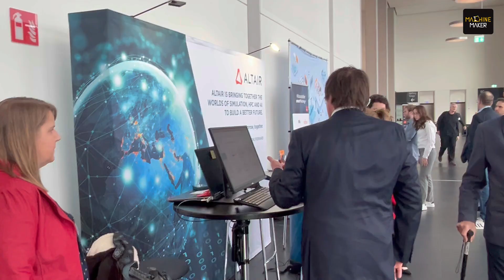Smart Plastics by igus at Hannover Messe 2024 | ReBeL Cobots for ₹3,60,000 | Sustainable Engineering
The ongoing debate about plastics – inherently wrong or just mismanaged – takes a revolutionary turn with igus's latest innovation: Smart Plastics. This groundbreaking approach is set to redefine the engineering landscape, especially in cable management and flexible cables. At the recently concluded Hannover Messe 2024 Press Preview, igus unveiled a glimpse of what to expect at the main event in April 2024, showcasing their pioneering Smart Plastics technology.

Igus's Smart Plastics are engineered with integrated sensor systems that detect critical parameters such as cable breakage, push/pull forces, tension, and electrical resistance. This integration facilitates real-time monitoring and condition-based maintenance, thereby significantly mitigating the risk of unforeseen operational disruptions and failures. The core of this innovative leap is the i.Sense system, designed to continuously monitor the health of cable carriers and flexible cables, ensuring any deviation from normal operations is promptly identified and addressed.

During a conversation with Hari Shanker, the Managing Editor of Machine Maker, Michael Begmann from igus's Digital Sales & Marketing department delved deeper into the capabilities of Smart Plastics and the i.Sense system. These technologies promise enhanced reliability and efficiency and pave the way for smarter, more sustainable engineering solutions.

Moreover, Michael highlighted ReBeL®, a lightweight cobot (collaborative robot) prepared for seamless human-robot collaboration. With an astonishing price point of around ₹3,60,000, ReBeL® is poised to democratise access to advanced automation for a wide range of applications. This initiative underscores igus's commitment to fostering innovation that is both accessible and impactful.

For those eager to witness the future of Smart Plastics and Cobots in action, a visit to Igus's booth at Hannover Messe 2024 is a must.